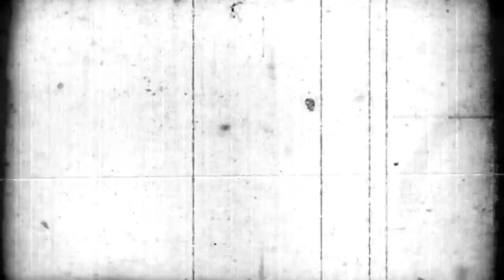"Thieves" Music Video by SIRSY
From the album "Sketches & Ghosts"